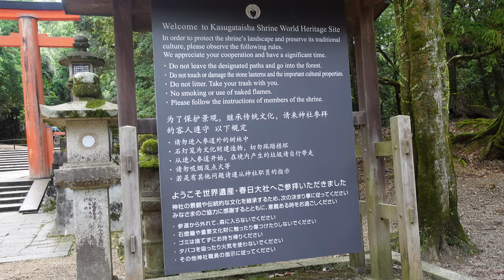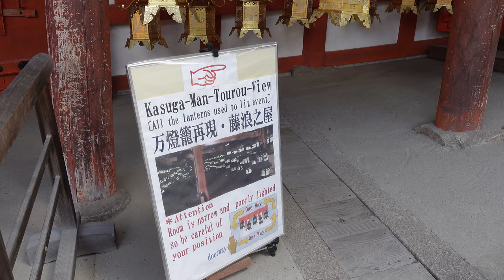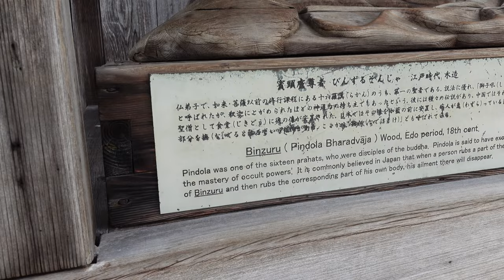【奈良公園】横断歩道を渡るし、お辞儀もする鹿たちが外国人観光客に大人気！/古都奈良を散策 /鹿の公園 / 東大寺の大仏と春日大社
奈良には、東大寺の大仏や春日大社など歴史的な建物がたくさんあります。修学旅行で行かれた方も多いかと思います。個人的に大人になってから、奈良に行くチャンスがなかったので短い時間でしたが奈良公園を散策してきました。なにより、鹿と外国人観光客の多さに驚きました。そして、東大寺の大仏様の鼻の大きさと言われる柱の穴が思ったより小さかったですね。子供か細身の方しか通れなさそうな印象でした。動画にはかわいい鹿がたくさん出てきます、楽しんでいただければ幸いです。

00:00 OP
00:34 春日大社表参道(Kasuga Taisha Omotesado)
02:49 春日大社本殿(Kasuga Taisha Main Sanctuary) 御本殿特別参拝料500円Special worship fee for the main shrine500JPN
03:40 万燈籠再現・藤浪之屋(Kasuga-Man-Tourou-View)
05:06 若草山入山ゲート前(In front of the entrance gate of Mt. Wakakusa)
05:47 東大寺(Todaiji Temple)参拝料 600円　Admission fee 600 JPN
07:29 東大寺南大門(Todaiji Temple Grand South Gate)
08:43 鹿せんべい売り場周辺 (Around the deer cracker shop)鹿せんべい１束200円 Deer cracker 1bunch 200JPN
09:28 鹿せんべいあげてみた(I gave them deer crackers.)
10:12 横断歩道を渡る鹿たち(Deer crossing a crosswalk)